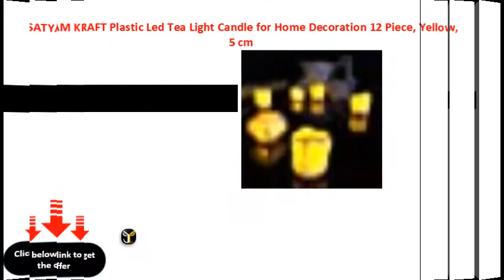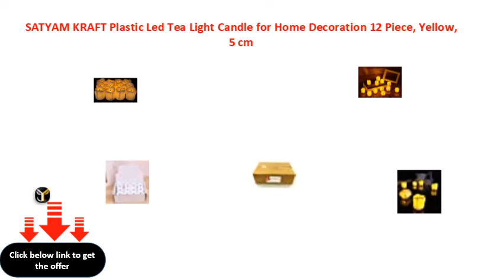SATYAM KRAFT Plastic Led Tea Light Candle for Home Decoration 12 Piece, Yellow, 5 cm